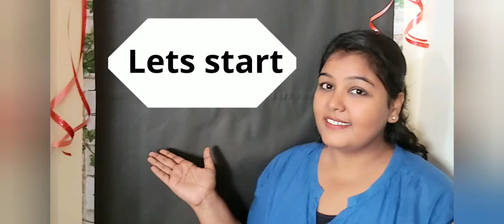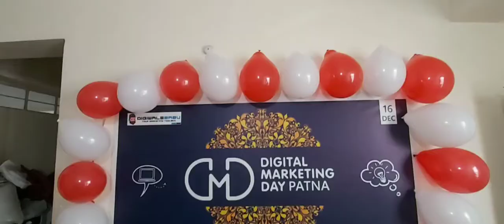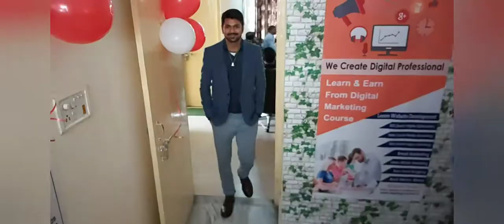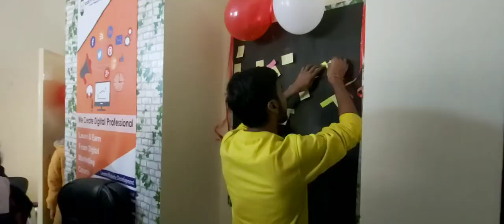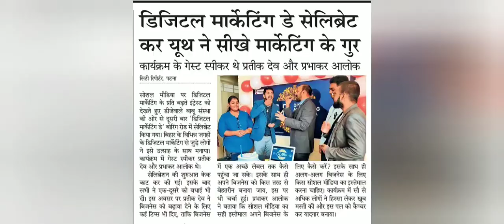3 Steps to Start your Online Business in 2020 (TIPS from Experts👨‍💻👨‍💼) | DMD in Patna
If you want to move ahead and trend, you should explore the digital platform to grow your business.
Online marketing has become the most IN thing from last 2 years.

This video is all about Digital Marketing and its importance for StartUps.
The experts will provide you 3 steps strategy and some important Tips related to it.

So this 2020, plan your digital presence in a strategic way.

Brief about Digital Marketing Day 2019:

1. In 2010, Mashable,  leading Media company was the first to begin Social Media Day celebrations across the world.
And all the followers of Mashable joined in the special celebration on June 30th .

2. 2018 has been significant in the Digital Marketing domain and there was a tremendous increase in the need for digital marketing services, training programs and digital marketers.

3. Since the digital marketing industry is booming and there is a lot of awareness in the market, the authorities decided to celebrate the spirit of Digital Marketers on a special day i.e. from 16th Dec 2018.

4. The idea was that before people break for their vacations, just before year ends and the new year begins, they can indulge into some concrete digital marketing conversations.

Get Discount coupon for Digital Marketing courses and Website services by messaging on Instagram.